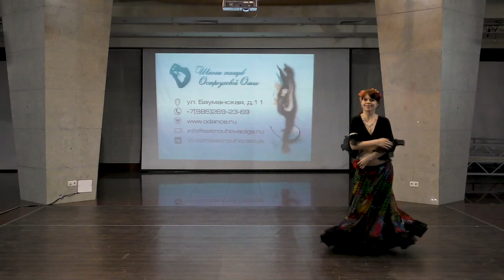Александра Радужная - "Golden people" 17 апреля 2021г.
Вокально-танцевальный фестиваль "Golden people" 17 апреля 2021г.
Оператор:
Сергей Гутерман
Организатор:
Остроухова Ольга: